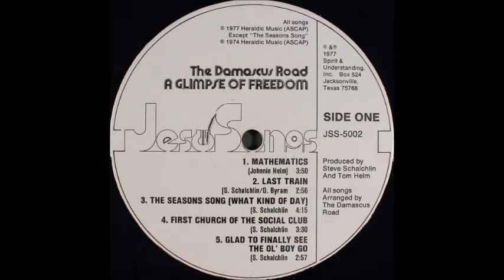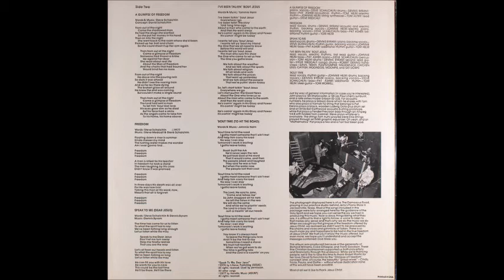The Damascus Road ‎– 1977 LP: A Glimpse Of Freedom - Mathematics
The Damascus Road ‎– A Glimpse Of Freedom
Label: JesuSongs ‎– JSS-5002
Format: Vinyl, LP, Promo
Country: US
Released: 1977
Genre: Rock, Funk / Soul, Folk, World, & Country
Style: Folk Rock

Tracklist
A1 Mathematics
A2 Last Train
A3 The Seasons Song (What Kind Of Day)
A4 First Church Of The Social Club
A5 Glad TO Finally See The Ol' Boy Go
B1 A Glimpse Of Freedom
B2 Freedom
B3 Speak To Me (Dear Jesus)
B4 I've Been Talkin' 'Bout Jesus
B5 'Bout Time (To Hit The Road)

Members:
Tommie Helm (leader, back-up vocalist and evangelist)
Johnnie Helm (Tommie's twin brother, lead vocals and lead guitarist)
Steve Schalchlin (keyboards, lead vocals)
Dennis Byram (drums, lead vocals)
Pat Asher (bass guitar, back-up vocals)
Published By – Heraldic Music
Phonographic Copyright (p) – Spirit & Understanding, Inc.
Recorded At – Goodnight Audio
Mixed At – Goodnight Audio
Arranged By – The Damascus Road
Cover [Designed By] – Commercial Art Servies Of Dallas
Engineer – Chuck Chiles
Mixed By – Chuck Chiles, Dennis Byram
Photography By [All Other Photos By] – Mack Bagley
Photography By [Front Photo By] – Lon Cooper
Producer – Steve Schalchlin, Tom Helm
Written-By – D. Byram* (tracks: A2, B3), Johnnie Helm (tracks: A1, B5), S. Medcalf* (tracks: B2), S. Schalchlin* (tracks: A2 to B3), Tommie Helm* (tracks: B4)

Always helps to have a cue sheet describing an album’s styles. Hence Damascus Road’s music can officially be described as rock, progressive country, folk, honky-tonk rock, country rock, acoustic rock, easy listening, and gospel blues rock. Texas roots shine through on occasion resulting in a slightly grittier sound than most country/Southern rock releases – about a 6.5 on the grit scale (for a reading of 10 check out Young Brothers and the other Damascus Road). They finally cut loose and sizzle on ‘I’ve Been Talkin’ ‘Bout Jesus’ where the lead singer does some serious throat-damaging growling, making up for a couple of way-too-mellow tunes. Acceptable. The band had previously released a pair of lps under the name Spirit And Understanding.      (The Archivist, 4th edition by Ken Scott).